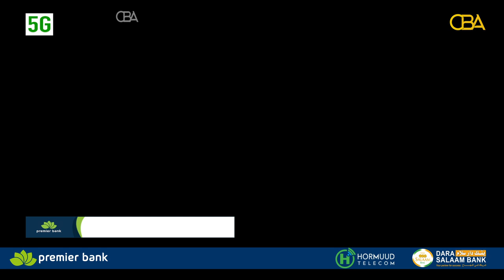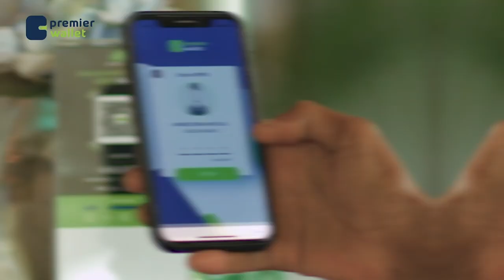Dooni badeecado ganacsi u waday Boosaaso ayaa ku gubatay xeebaha dalka Cummaan.